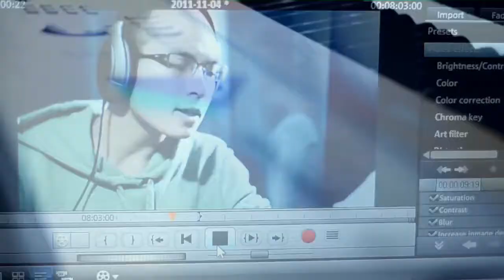Nguoi ta Noi